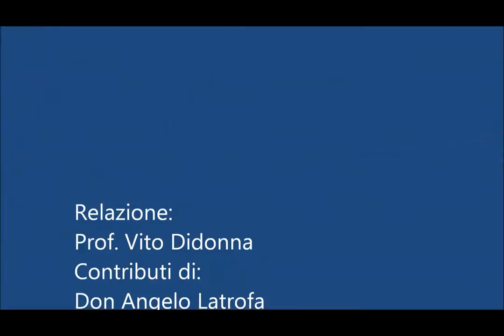Scaffaleweb - 2012 l'anno del Grifone II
Scaffaleweb presenta: "2012 l'anno del Grifone" - parte I
di Vito Didonna
4 gennaio 2013 ore 18.30
Noicattaro Palazzo della Cultura